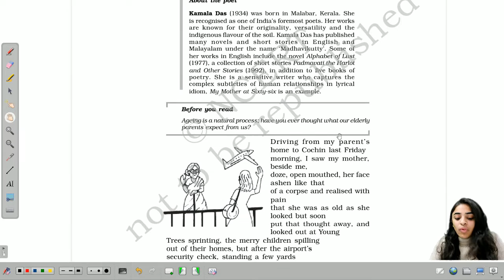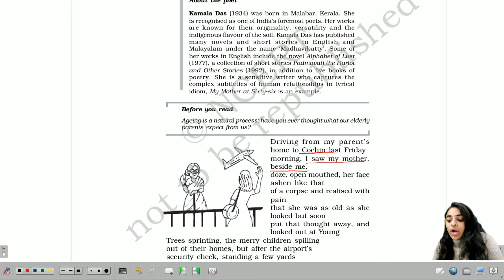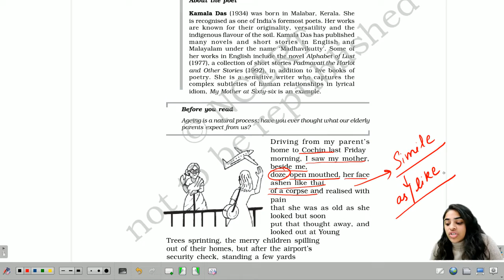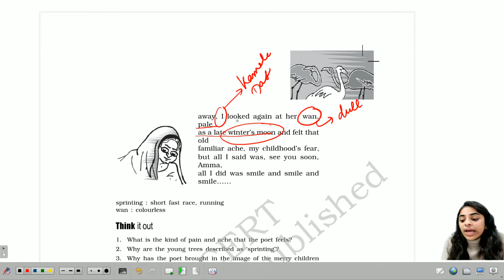MY MOTHER AT SIXTY SIX | POETRY | CLASS -12 | BY RITIKA KAKKAR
*This video covers a detailed explanation of this poem that will help you to understand it better. All the important points have been highlighted in the poem.*

Also, this video is very helpful if you want to revise the poem before exams.

I hope our little effort will help thousands of students in preparing for their board exams.
Do post your suggestions and queries in the comments section.

TILL THEN, HAPPY STUDYING :)